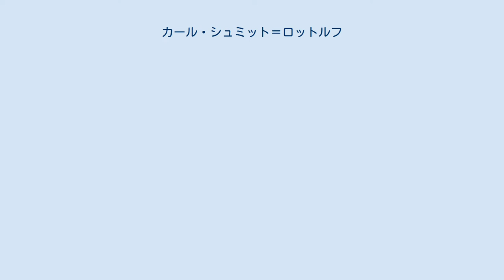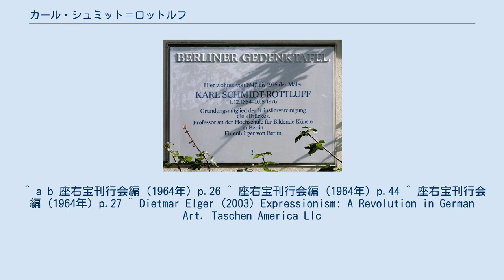カール・シュミット＝ロットルフ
ベルリンにあるシュミット＝ロットルフの墓銘碑 カール・シュミット＝ロットルフ（Karl Schmidt-Rottluff、1884年12月1日 - 1976年8月10日）は、ドイツの画家、版画家。
印象主義の作風で知られ、ブリュッケの作家の一人として活躍した。
キルヒナーに通ずる大胆な色彩を用いる作風で知られる他、木版画も多数残している。
 本名はカール・シュミット。
帝政ドイツのザクセン王国（現在のザクセン州）にあるロットルフ（現在のケムニッツ）という町で生まれた。
はじめは建築を学んだが、後に絵画へ転向。
 1905年、カールはエルンスト・ルートヴィヒ・キルヒナーらとともに、ドレスデンでブリュッケ（ドイツ語で「橋」の意）を結成。
同じ頃、生地ロットルフにちなんで、シュミット＝ロットルフの名を名乗るようになった。
同年11月に、ブリュッケの初の展覧会をライプツィヒで開催した。
1913年にブリュッケは解散。
 1930年代に入り、ナチスが台頭すると、シュミット＝ロットルフは退廃芸術家の烙印を押され、迫害された。
 1976年8月10日に死去、そのころにはブリュッケのメンバーの最後の一人となっていた。
 ^ a b 座右宝刊行会編（1964年）p.26 ^ 座右宝刊行会編（1964年）p.44 ^ 座右宝刊行会編（1964年）p.27 ^ Dietmar Elger (2003) Expressionism: A Revolution in German Art. Taschen America Llc